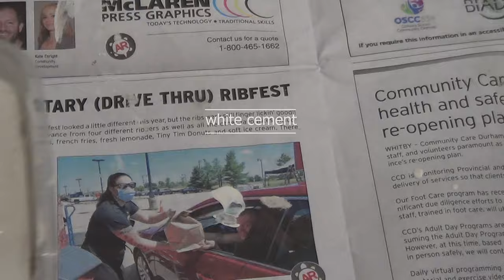AMAZING!! How to make flower pot with balloon and rope | Flower pot decoration ideas | DIY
Ideas for making decorative flower pots - Craft ideas | DIY
Make flower pots from balloons
cement flower vase | Easy making Flower pot

The official YouTube channel for Click and Tricks.

flower vase making with balloon
wall hanging
Yarn Vase
Room decorating
Best out of waste
room decor
Vase Hack